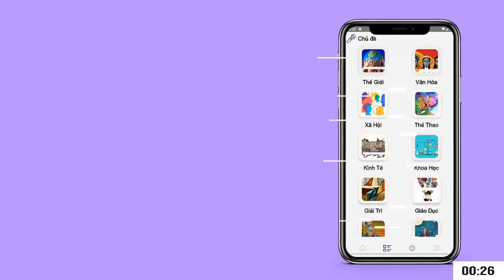CEO TikTok gây sốt với profile khủng, nhan sắc thuộc hàng cực phẩm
Sau khi xuất hiện tại phiên điều trần trước Quốc hội Mỹ, Châu Thụ Tư - CEO TikTok ngay lập tức trở thành cái tên gây sốt bởi profile "khủng" cùng vẻ ngoài thu hút.